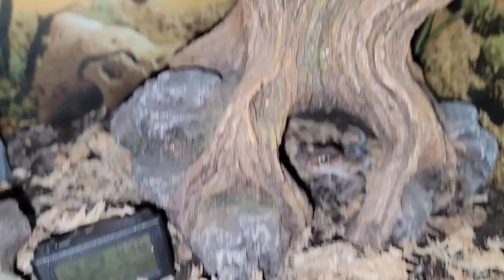Complete Diet For Pictus Gecko! Pareodura picta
Learn most of the best feeders for these awesome little geckos! even though they are small they are ferocious eaters.